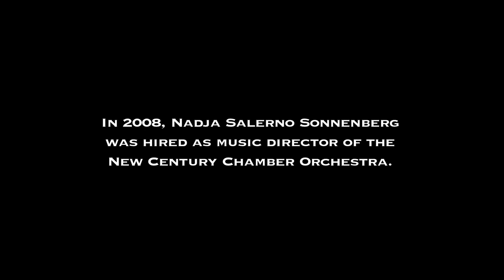ON OUR WAY The Journey of Nadja Salerno-Sonnenberg & the NEW CENTURY Chamber Orchestra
Four years in the making, ON OUR WAY, by CounterPoint Films, in association with NSS MUSIC, candidly reveals how one of the most electrifying soloists and daring recording artists in the classical music world came to partner with a then 16-year old, accomplished, conductorless string chamber orchestra from the West Coast, and her goal to take the 19-member ensemble from a highly regarded entity in California to a nationally renowned chamber orchestra.